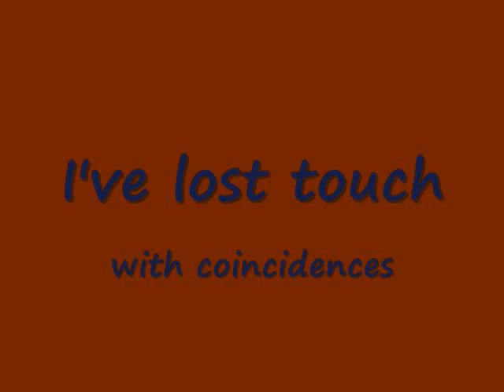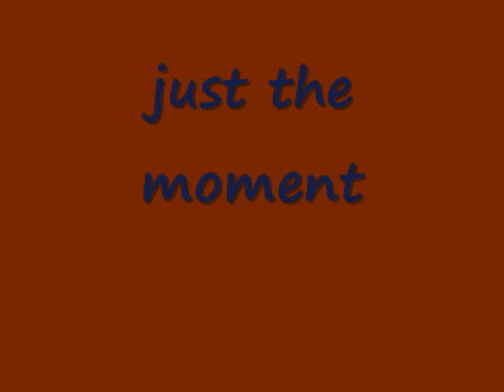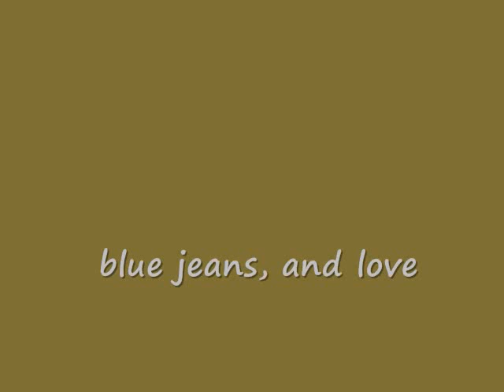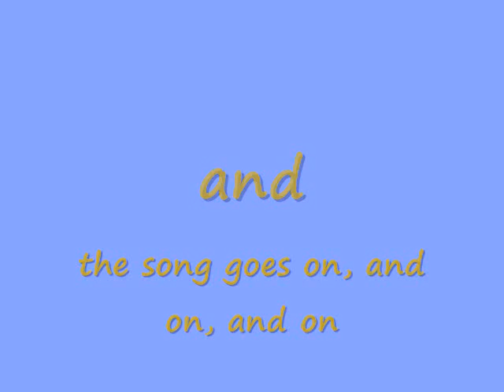Doris and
I extended the original video to include Doris Rachel's parents (Elmer and Lee).  I am named after Lee (Gary Lee), my grand daughter is named Rachel, and I needed to correct a typo on the credits for  Rachel Portman's  music..  3 Rachel's   .. Hmm.